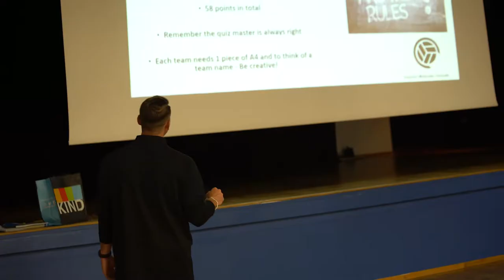FULWOOD PRESTON - Football Holiday Camps - Classic Coaching Academy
Our very first camp delivered in Fulwood Preston